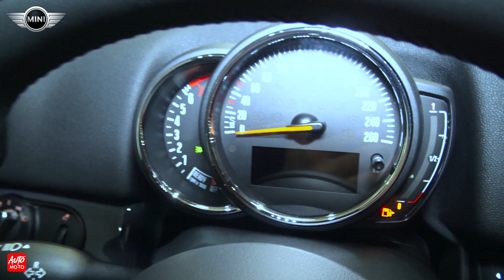2021 Mini Cooper Countryman - Exterior and Interior - Inter Expo Center 2021